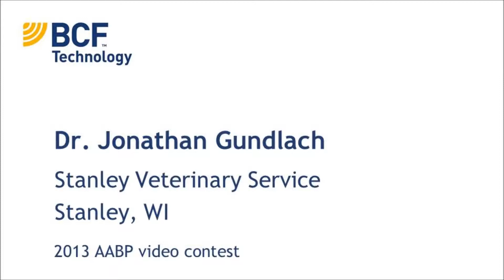Dr. Gundlach says ultrasound means fewer rechecks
Dr. Jonathan Gundlach from Stanley Veterinary Service in Stanley, WI says the advantages he sees with ultrasound are easier diagnosis of ovarian structures and fewer recheck cows because he is able to confirm fetal viability. He also said the use of ultrasound has improved his palpation skills.